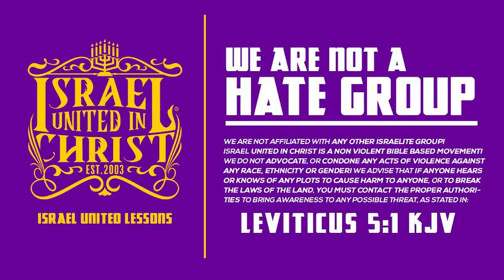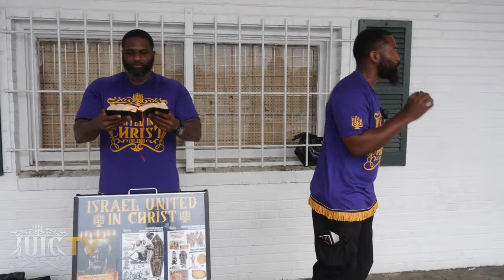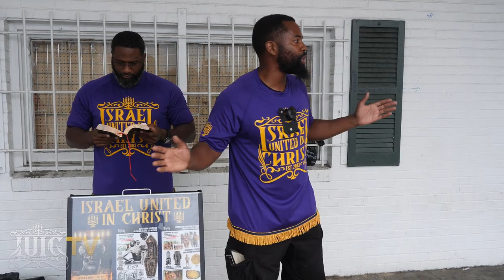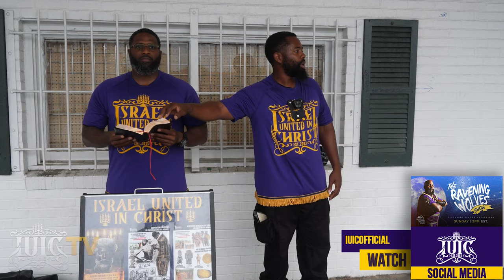A Depiction of Burned Brass